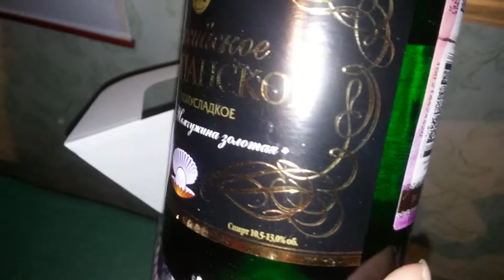Подарки на работе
Хорошо быть в декрете и приходить на работу только лишь за подарками